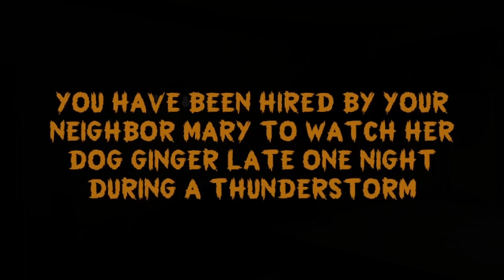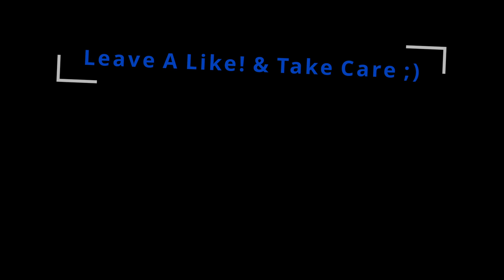SCARIEST Home Invasion Game! [Danny's House]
This game was pretty fun to play, the atmosphere once again was scary as shit and random sounds made me unsettled, I recommend playing this game for yourself.

I HOPE YALL ENJOYED IT!